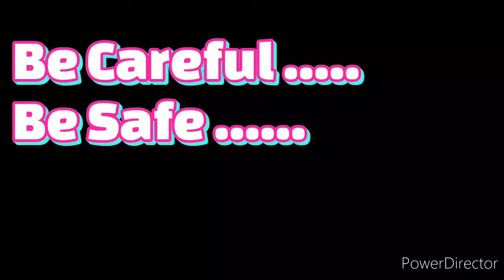मुझसे हो गयी बहुत बड़ी गलती